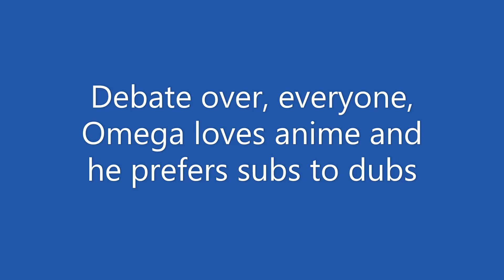Omega talking about why he loves anime subs over dubs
This is concrete proof that Omega loves anime